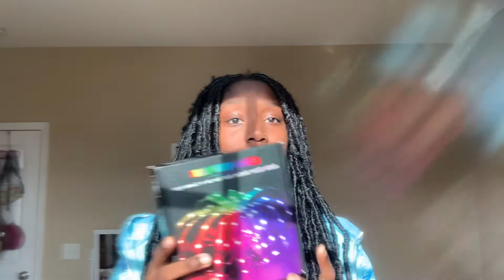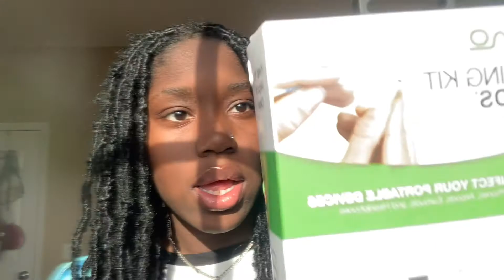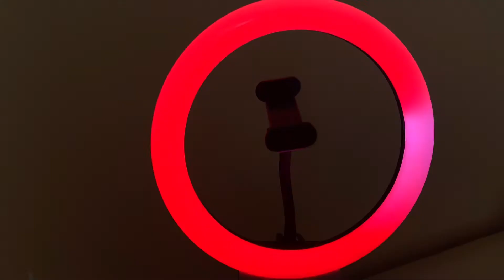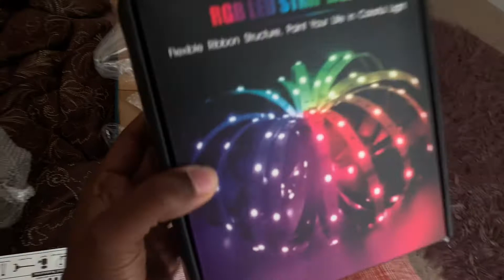neewer led ring light tabletop 10-inch usb ring light /LifeOfShay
✔WHAT DO I FILM ON ?👉 IPHONE XR /IPHONE 6 PLUS
✔WHAT IS MY FAVORITE COLOR? 👉BLUE/YELLOW
✔WHAT'S MY HEIGHT?👉5'2 AND A HALF
⚡I hope you guys enjoyed this video 💕give me all of you feedback in the COMMENT DOWN BELOW 👇i would love to know what you guys think💯DON'T FORGET TO LIKE👍 THE VIDEO IF YOU ENJOYED IT !DONT FORGET TO SUBSCRIBE MOST IMPORTANT🙌 !